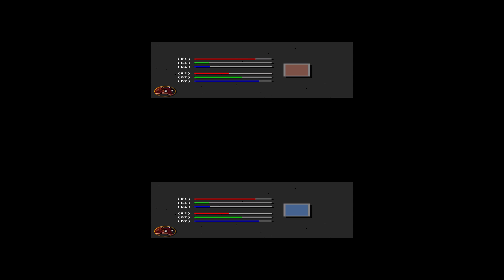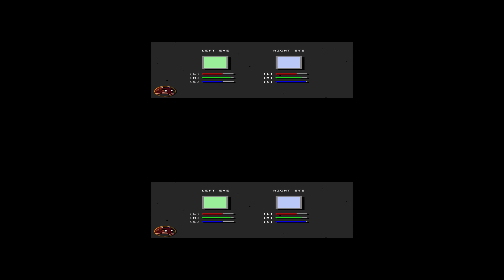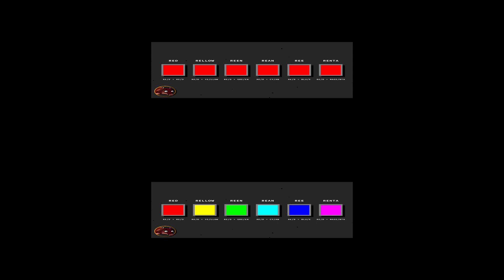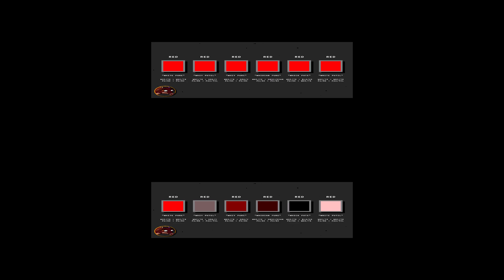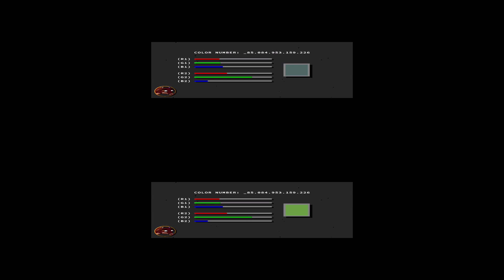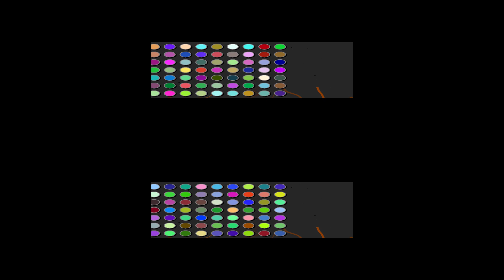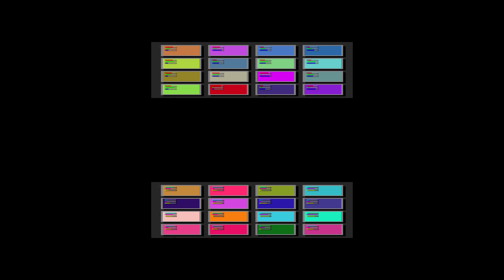You Actually Have Hexachromacy - Here’s Why (VR)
📌 Experience functional hexachromacy and hexachromatic colors for yourself, with never before seen visualizations using beautiful impossible colors. Watch the video in VR to see these impossible colors!

With the help of Virtual Reality (VR) and by applying intelligent color multiplying/altering algorithms (developed by myself) onto the colors we humans can see, I'm creating never before seen color experiences that can be experienced as entirely new colors. Watch this video in VR to see for yourself how this enhanced color vision looks like!

📌 I am Ooqui! And I will show you how to reshape and enhance your sensory experiences, because it is nothing but our senses that connect us to this world.

📌My name Ooqui is pronounced like this: "Oo" like the "Oo" from "Oogway" and "qui" like "quiet" without the "-et" at the end.

📌 Or write a comment in the comment section of this video. I'll (probably) read and answer it.

📌 My music YT channel:

📌 E.g. "Asumin's Daring But Naive Attempt To Delve Into What She Realised To Love"

📌 The custom sound effects are mostly made with Unity and FL Studio.

(The channel "Tesseratact" is run by me. Its music is composed, arranged and produced by myself. Ask me for permission before using it.)

📌 How do I animate/make my videos?

📌 I made a custom video editor inside of Unity that simplifies making cool and smooth animations. Unity Recorder is used for recording the animations as a video. FL Studio was used to create the background music. I used my mobile phone to create real-life videos. PhotoScape X (Pro) & FireAlpaca, and also Midjourney and Chat GPT 4 was used to create some of the art. As for the voice you hear, it's a clone of my own voice, generated with ElevenLabs voice cloning feature. (Main Font: Source Code Pro)

📌 Chapters:

00:00 Hexachromacy?
00:20 Aren't We Trichromats?
01:27 Modifying Color Vision For Hexachromacy
02:30 We Are Conditional Hexachromats
03:09 Binocular Redundancy - 6 Cone Types
03:45 Impossible Hue Combinations
05:15 Impossible Saturation & Luminance Combinations
06:37 Hundreds of TRILLIONS of New Colors
07:53 "Color in Color"
09:25 The Laterality of Impossible Colors
10:23 Making the Impossible Real
11:34 The Impact of Hexachromacy
12:23 Outro with Hexachromatic Colors

📌 Sources & Useful Links: (Last access of all links: 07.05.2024)

(more sources and useful links may be added in the future)

As always, you can't trust the words of anyone on the internet. I try my best to provide correct information. If I fail to do so, please correct me in the comments using constructive criticism.